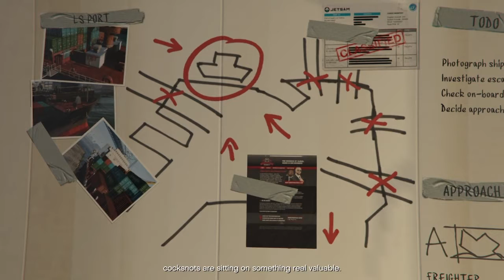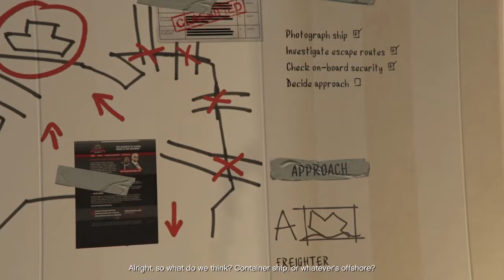#14 DOCKS!!! ITZCALLUM PLAYS GTA V STORY MODE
SHAREfactory™